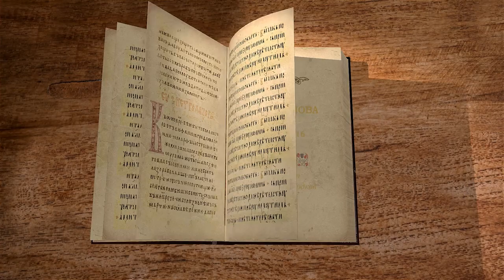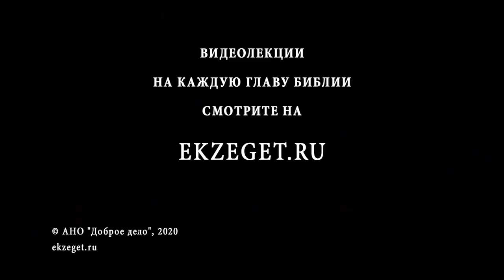Книга Иова. Глава 16. Андрей Солодков. Толкование Библии, Ветхого Завета. Иов Многострадальный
В 16-ой главе мы наблюдаем ответ Иова Елифазу. По-прежнему друзья Иова настаивают на том, что нечестивый будет наказан. Но как это помогает Иову? Иов говорит о своих страданиях, а друзья продолжают пустословие. Так же страдания Иова отягощаются тем, что он не знает за что страдает и переживает о том, что подходит время его. Если бы Иов мог обратиться непосредственно к Богу!